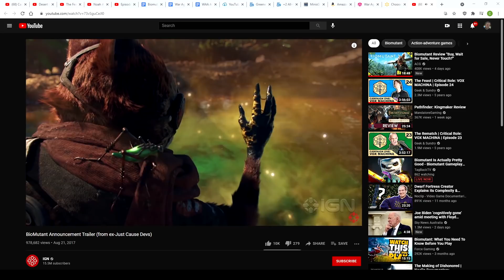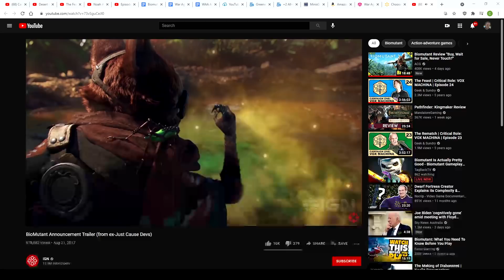Biomutant is Incredibly Bland...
Biomutant may just be the most generic open world game I've ever played.  Join me in this review analysis video essay buzzword as I find out just how bad this game is.

0:00 Intro
1:38 Gameplay
6:18 Open World Design
13:02 Constructive Criticism & Conclusion